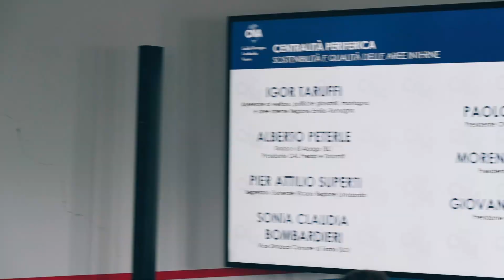Centralità periferica: sostenibilità e qualità delle aree interne | Osservatorio CNA (reportage)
13 giugno 2023 - Presentato il Rapporto “Centralità periferica” curato dall’Osservatorio "Economia e territorio" delle CNA regionali dell'Emilia-Romagna, Lombardia e Veneto.

Presentazione dell'analisi a cura di Alberto Cestari (Centro studi Sintesi) che ha condotto la ricerca alla presenza dei presidenti di CNA Emilia-Romagna, Veneto e Lombardia, Paolo Cavini, Moreno De Col e Giovanni Bozzini.
Sono intervenuti l’assessore regionale al welfare, politiche giovanili, montagna e aree interne Igor Taruffi, il sindaco di Alpago (BL) presidente GAL Prealpi e Dolomiti Alberto Peterle, Segretario generale Vicario della Regione Lombardia Pier Attilio Superti. Oltre al sindaco di Pavullo nel Frignano, Davide Venturelli, e il presidente di CNA Modena, Claudio Medici, che hanno fatto gli onori di casa insieme al giornalista Ermes Ferrari, moderatore dell’evento. Ospite d’eccezione il campione del mondo di sci ai giochi olimpici di Vancouver nel 2010, Giuliano Razzoli.